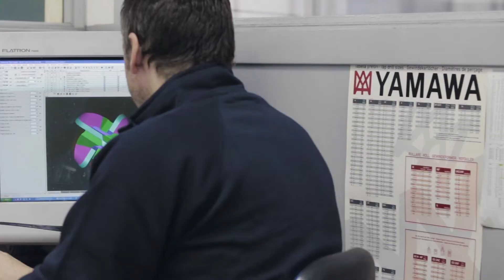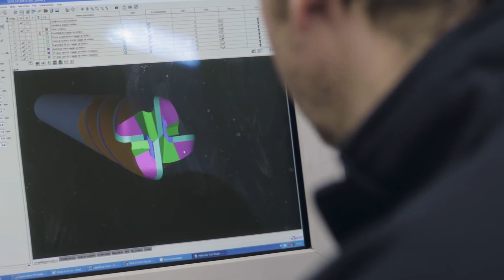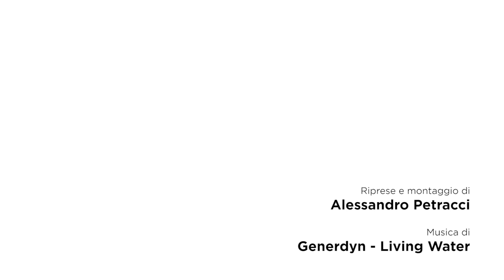Inside Raschia Utensili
Concept: In questo lavoro era stato richiesto di realizzare un video di presentazione di una delle aziende leader nella produzione di utensili. In particolar modo era stato richiesto di mostrare il reparto dove gli utensili vengono ideati in 3D per poi essere lavorati da macchine apposite fino all’ imballaggio della merce finita. L’ azienda è attiva sin dal 1979 e ha la sua sede a Camerano (AN) ma spedisce in tutta Italia.

Regia e riprese: Alessandro Petracci                                                                                                                                                                                                                                                                                                                             Post-produzione: Alessandro Petracci

Camera: Canon Eos 80D                                                                                                                       Steadycam: Flycam Redking

Location: Camerano (AN)

Io sono Alessandro e vi ringrazio per aver guardato.

to know more.